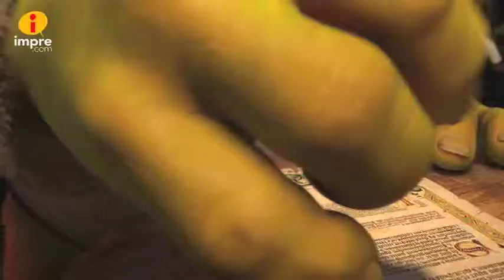Críticas de la semana | La Opinión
Josep Parera comenta sobre el estreno más importante de la samana "Shrek Forever After." La Opinión, 20, 2010.